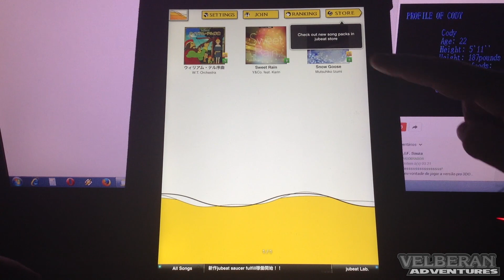Jubeat - Jogo de Ritmo Gratuito no Android e IOS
Jubeat é um jogo de 2010 da Konami que usa o touch screen dos mobiles de ritmo frenético. Literalmente! E o melhor, tem versão com 3 músicas gratuitas. Conheça este título viciante e vê se para de usar seu mobile pra jogar Flappy Bird ou Candy Crush =P

Siga-me para saber das novidades do canal!